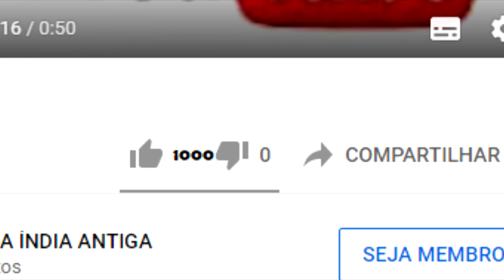MAHABHARATA #26 - O RETORNO DOS PANDAVAS À CAPITAL